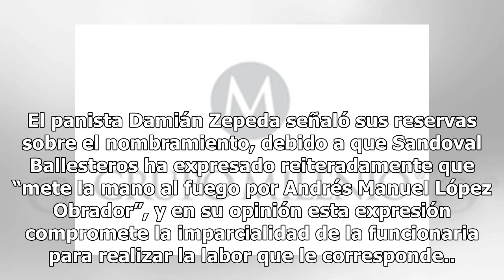En "fast track" Senado ratifica a Eréndira Sandoval como titular de SFP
La Comisión de Gobernación del Senado de la República aprobó, en votación dividida, el nombramiento de Irma Eréndira Sandoval como la nueva titular de la Secretaría de la Función Pública (SFP).En sesión extraordinaria celebrada la tarde de este jueves, la Comisión recibió a la ahora funcionaria rati...